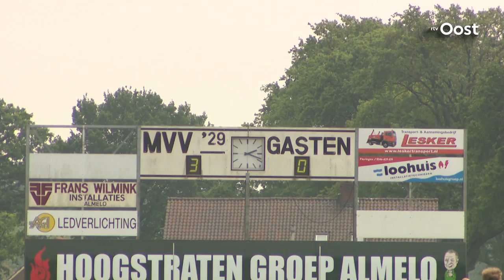Twentse squashers prolongeren landstitel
De squashers van Coulisse / Twente hebben vanavond in een spannende thuiswedstrijd in Hellendoorn de landstitel in de eredivisie geprolongeerd. Het is de tweede keer dat de ploeg de titelstrijd wint.